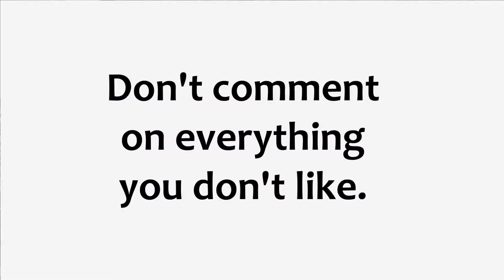What not to say when buying a home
Home buyer tips. If you’re thinking about buying a home, here are a few things to consider while viewing property.
1. When you go out to view property with your realtor, you will find in many cases, that the home owner is present or the listing agent is present. If the home owner is there is best not to make negative comments about the house. Things like paint color, carpeting and window treatments, these things can all be changed. The house may work well for your families needs. You don’t want the seller to hold a grudge. You want the seller to like you, it will work out better when it comes time to getting a little shaved off the asking price.
2. Second thing to keep in mind when you start viewing homes is not to make a bunch of positive remarks either.   Don’t say I love this house….this is the one. The listing agent are both going to start salivating. You have now maid it much harder to get them to come down on price. Again, keep those comments  to yourself.
3. Another thing you need to keep on the low down is your personal situation. Don’t mention things like … I’m in a rush. I need to move in the next 30 days.
4. Don’t let them know you have missed out on other homes. It’s best to keep this type of information private. You don’t want to opposing side to have too much information, as they will certainly consider it when negotiating the deal.
5. Don’t ask the seller or realtor what’s included, you have opened up  a bargaining chip for the seller.  Let your experienced buyers agent write it into the deal.
6. Never try to negotiate with the seller, you will put him in an uncomfortable situation, it’s the listing agents job to negotiate on the sellers behalf.
7. One thing you need to keep in mind these days is that we live in a digital world…. Many people have networked cameras with microphones. So, there is always the possibility that the seller even if he’s not there could be listening, I would be aware of your surroundings when viewing any home.